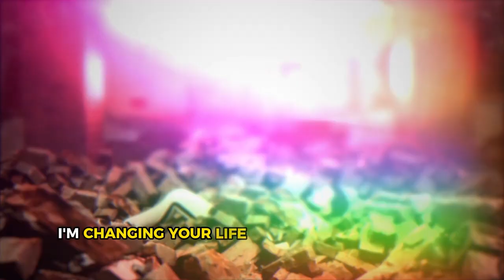Entrepreneurs, It's Time to Play the Long Game with "Future-Proof or Fail"!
Get ready  for a game-changing ride on the latest House of Bricks podcast episode! In last week’s live event, “'Mastering the Game: Blueprint for an Exit-Ready Business,” we talk about battle-tested strategies from my 25-year entrepreneurial journey. From developing the right mindset to ruthless innovation, this episode is your blueprint for building a business that's ready to dominate and exit successfully.

Creation Mindset: It’s all about creating your future, not just manifesting it.
Customer Obsession: Feedback is gold, and your customers are the key to improving your product.
Ruthless Innovation: Learn how to continually innovate and solve problems for your clients.
Constant  Execution: Practice execution, make progress, and watch your business thrive.
Discipline and Accountability: Build discipline in making small decisions every day and hold yourself accountable. It's the key to long-term success.
High-Stakes Strategy: Entrepreneurship is a high-stakes game. Embrace it, go all in, and approach it with a mindset that you can win no matter what.
Building a Business Beast: Develop a mindset that conquers obstacles and positions your business to succeed despite the odds.

Ready to elevate your game?